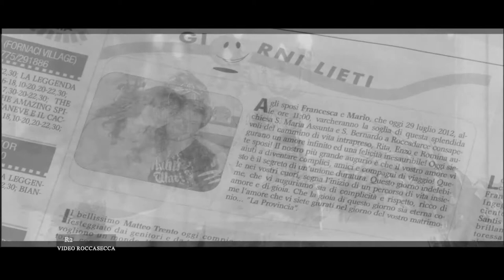R2 Studi Fotografici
Mario e Francesca Sposi